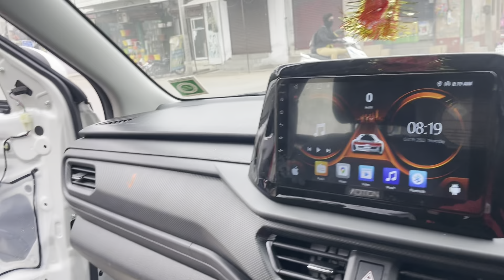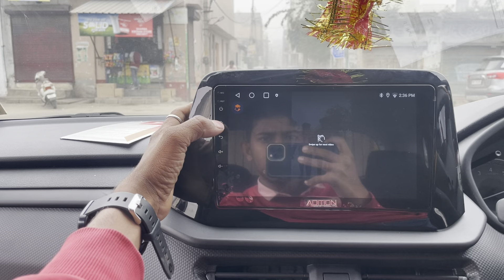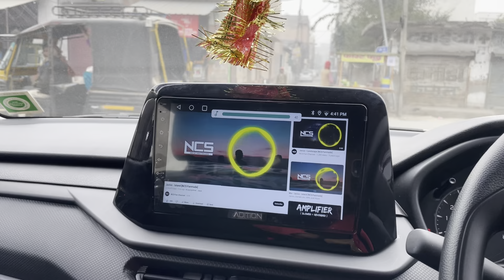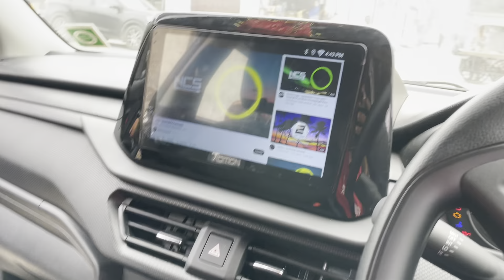Latest brezza base model modified best quality 2023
link

brezza lxi to zxibrezza modificationuntitled how does it feeluntitled instrumentaluntitled lyricsbrezza 2023brezza lxi modificationbrezza 2023 modified2023 brezza modifiedmodified brezza 2023brezza 2023 lxi modificationNew brezza base model modifiedbrezza 2023 mgp accessoriesbrezza 2023 armrestnew brezza lxi to zxibrezza 2023 headrest2023 brezza lxi modification